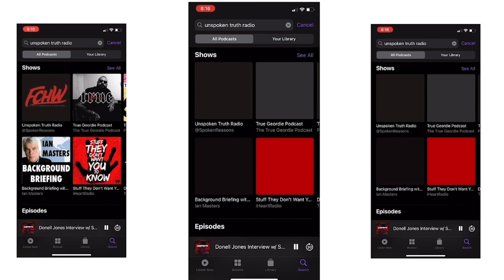Solid: NBA YoungBoy's Baby Mama Is Holding Down A Job Regardless If He's Rich